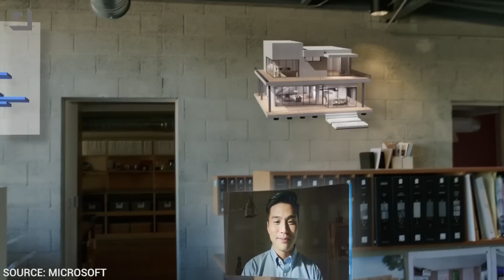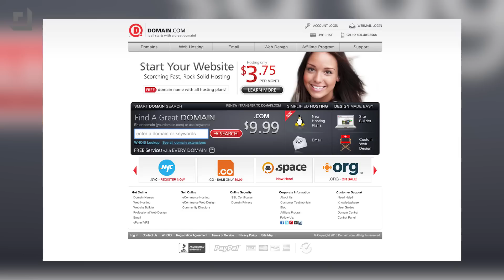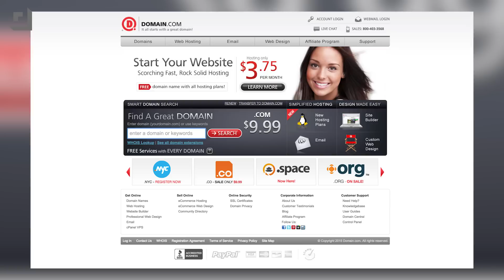HoloLens Explained - Minecraft is Just the Beginning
Jon R is back to discuss various topics in and out of the tech world. On this week’s episode, Jon riffs on Microsoft’s newest wearable, HoloLens. Last week Microsoft released some exciting news at its Windows 10 press event where it formally announced HoloLens, a new kind of wearable capable of inserting holograms into real world environments. With HoloLens, users will be able to fully interact with holograms as if they were real objets. Imagine building Minecraft structures on your kitchen table without a controller or walking the surface of Mars without ever leaving your living room. Microsoft’s HoloLens has a lot of potential and we’re all excited to see this product make its way to developers and consumers. All this and more in this episode of Rettinger’s Riffs!